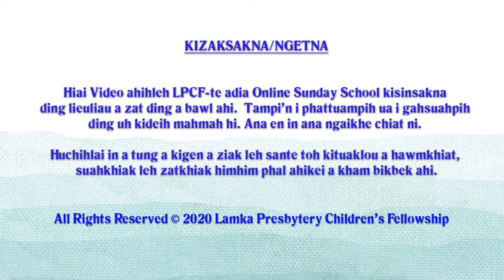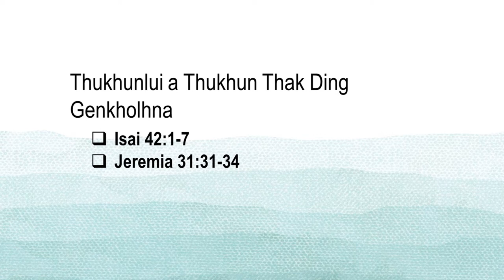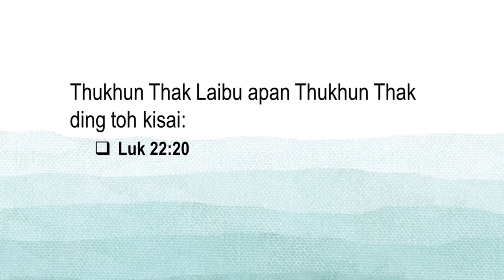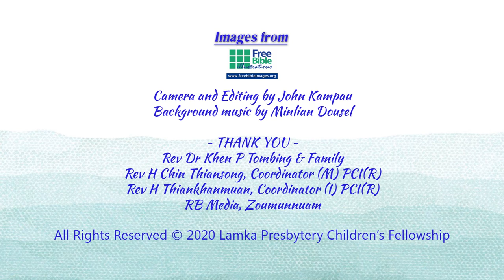Junior High Kum Thumna: 05 - Thukhun Thak; Jesu Khris Thukhun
LPCF's Online Sunday School Class
Junior High Kum Thumna
05 - Thukhun Thak; Jesu Khris Thukhun